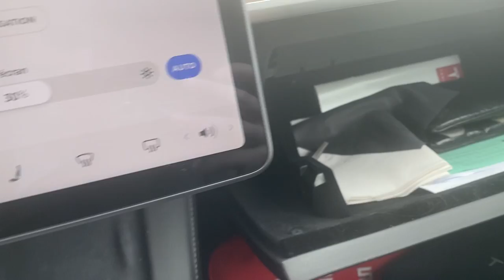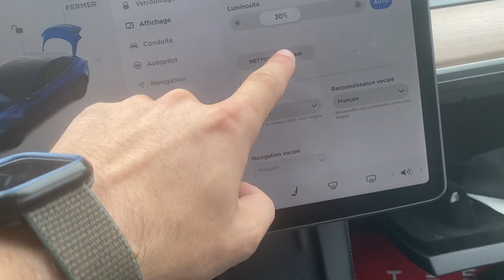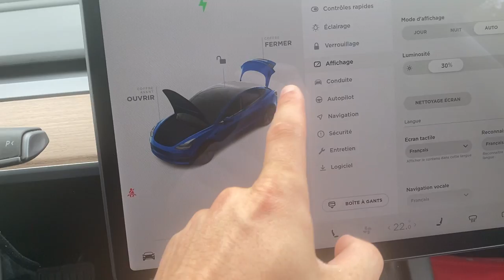Tesla Model 3 Ce qui est fourni à la livraison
Dans cette vidéo les accessoires fournis dans le véhicule